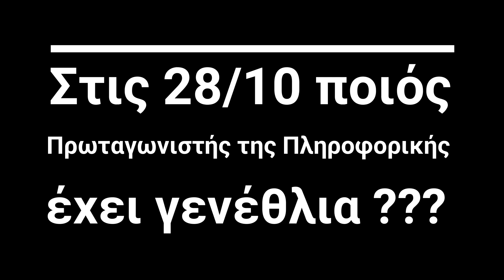GAMEATHLON 2023 - GIVEAWAY ΠΡΟΣΚΛΗΣΕΙΣ